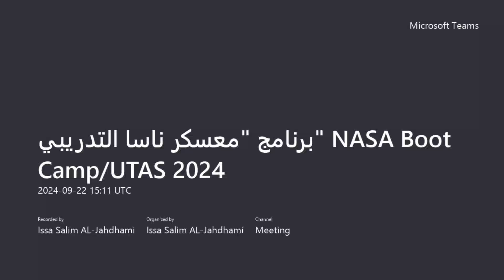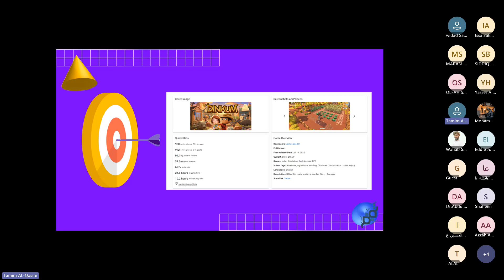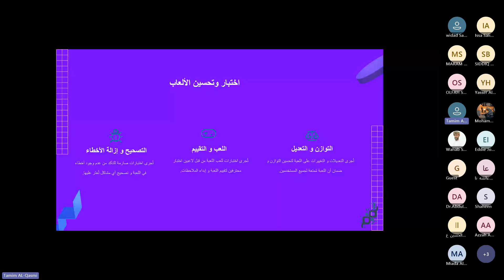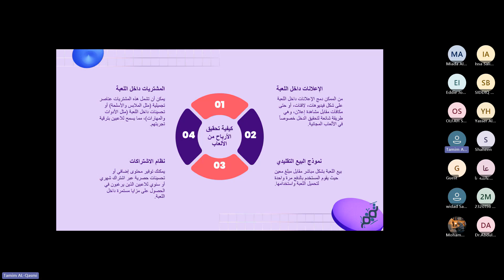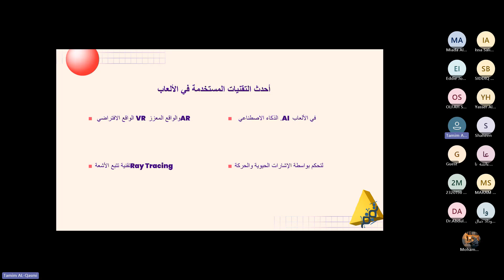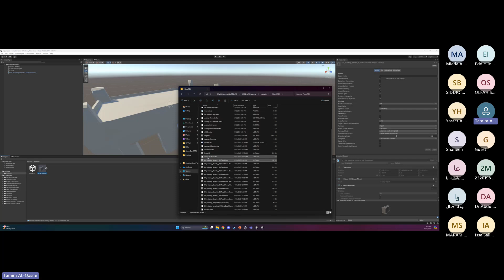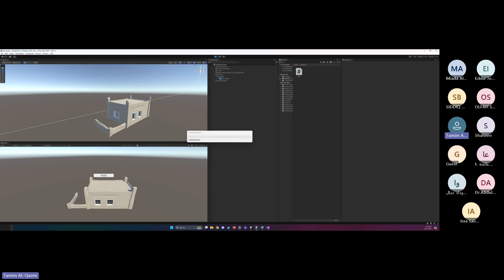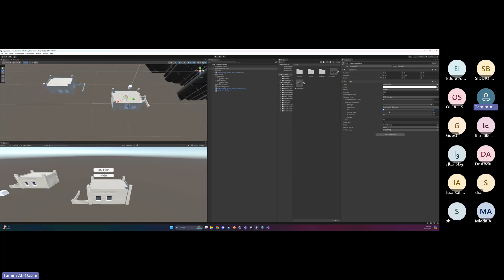NASA Space Apps Ibra 2024 Bootcamp - Day 1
Heliophysics by Dr. Harith Mohammed Al Azri